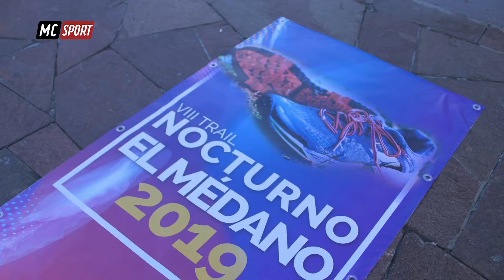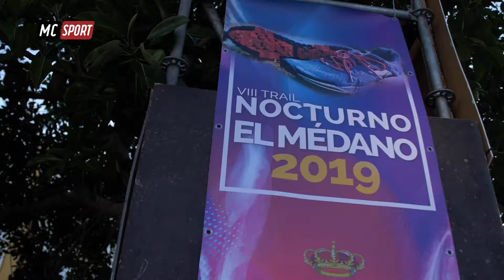TRAIL NOCTURNO EL MEDANO OK MCSPORT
Con más de 500 inscritos, el evento organizado por el club Trimedano plantea promover y divulgar los senderos litorales y los Espacios Naturales Protegidos, como es el caso del RNE de Montaña Roja.

La ruta contiene dos distancias de 12 y 5 kilómetros de forma circular, que discurrieron por diversas calles de la población del Médano, Camino Hermano Pedro y los últimos 3 kilómetros en los senderos establecidos por la RNE de Montaña Roja.